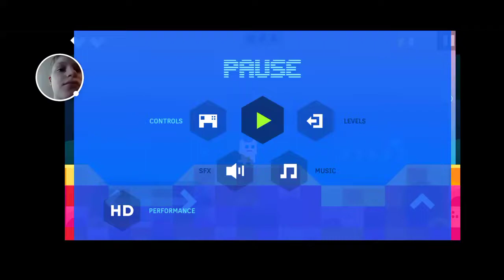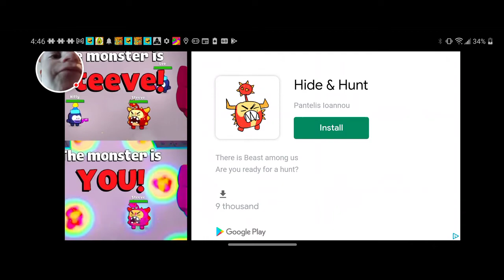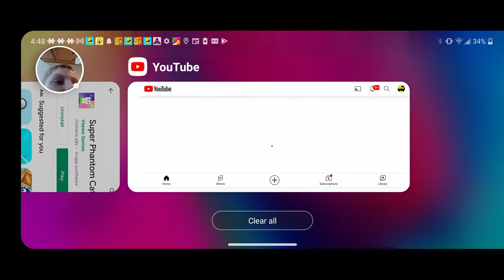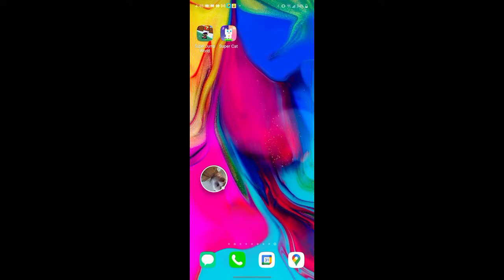Super Cat - 2-1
Super Cat